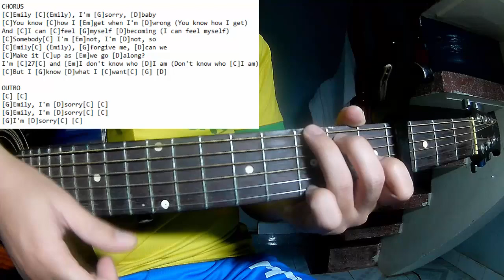Boygenius - Emily I’m Sorry | Karaoke Instrumental